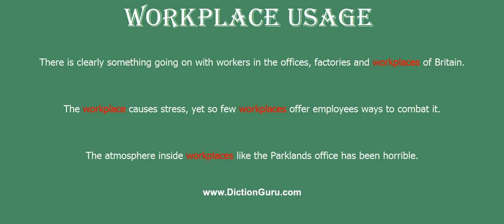workplace: How to pronounce workplace with Phonetic and Examples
This video shows how to pronounce workplace, workplace meaning, workplace definition, workplace phonetic, workplace synonyms and workplace example

workplace Definition : a place where work is done
workplace Phonetic : [workplace]
workplace Synonyms : office, workroom, place of work, studio, library
workplace Examples :
There is clearly something going on with workers in the offices, factories and workplaces of Britain.
The workplace causes stress, yet so few workplaces offer employees ways to combat it.
The atmosphere inside workplaces like the Parklands office has been horrible.